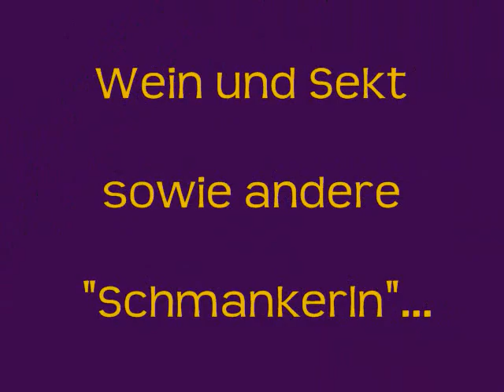Vernissage Franz Strebinger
ist ein ganz berühmter Künstler in Neunkirchen welcher einen kleinen Teil seiner Werke ( 120 Bilder) im Hotel Panhans am Semmering zur Schau ausgestellt hat. Besuchen Sie das Hotel Panhans bis Ende Oktober oder registrieren Sie sich als VIP Gast um eine persönliche Einladung in sein Haus zu bekommen.

Google. Franz Strebinger in Neunkirchen